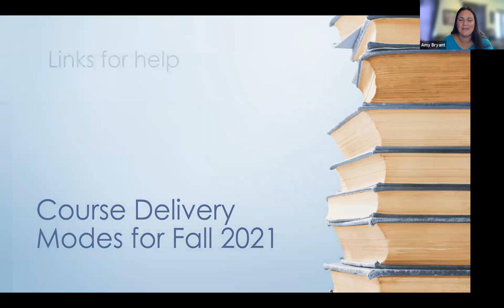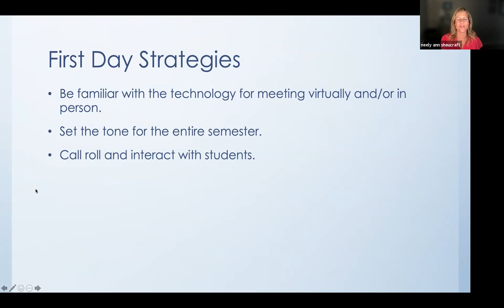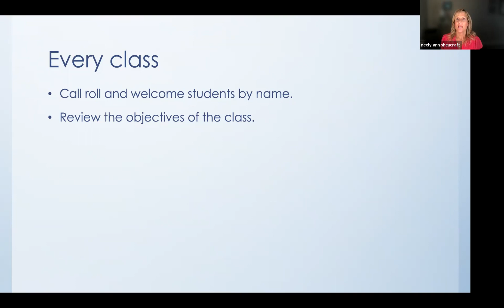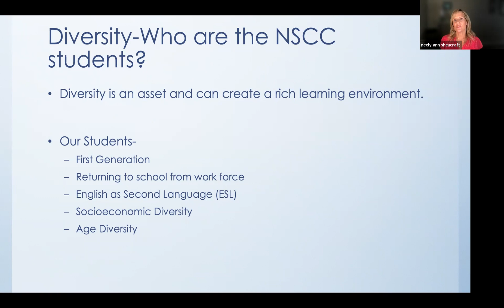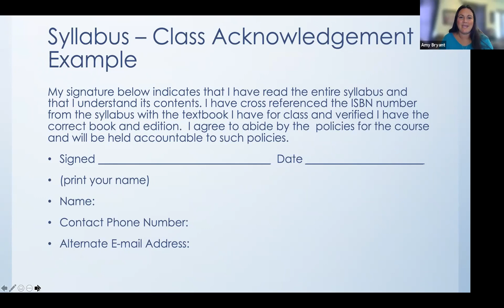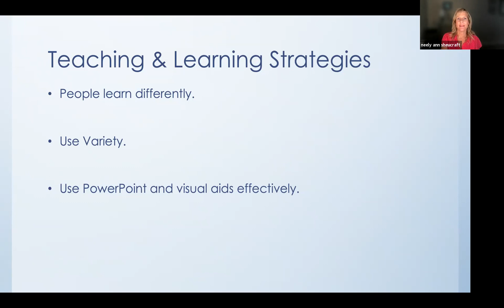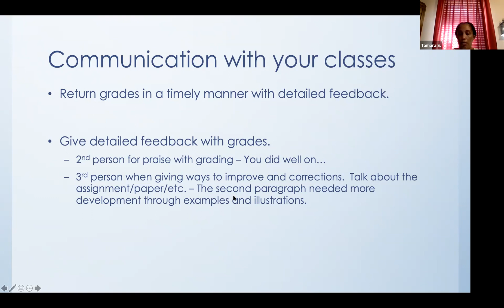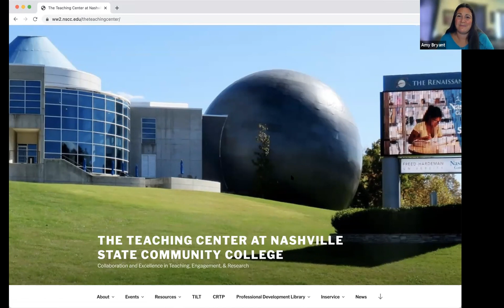New Adjunct Workshop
Please join The Teaching CENTER for a virtual orientation to teaching at Nashville State Community College